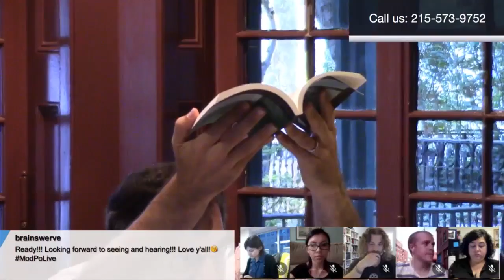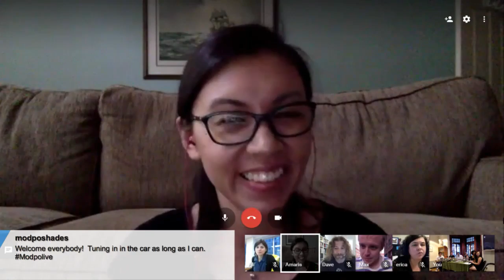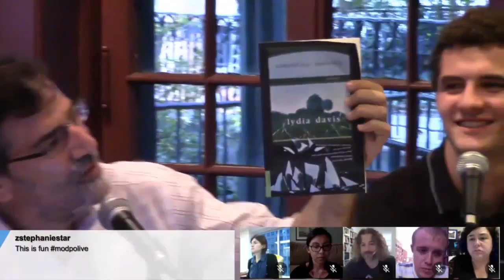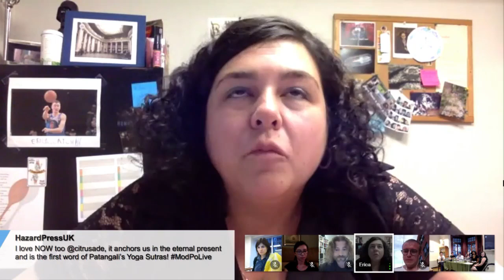ModPo Live Webcast – Sept. 14, 2016 (Fixed Audio)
This is an audio-corrected version of our first ModPo live webcast for the 2016 symposium.